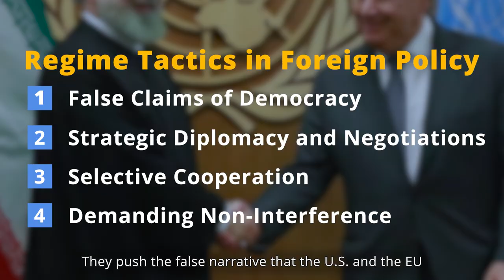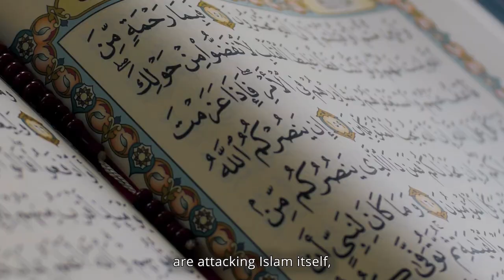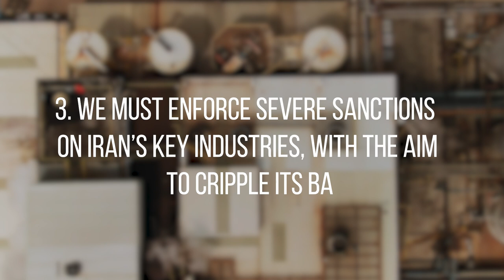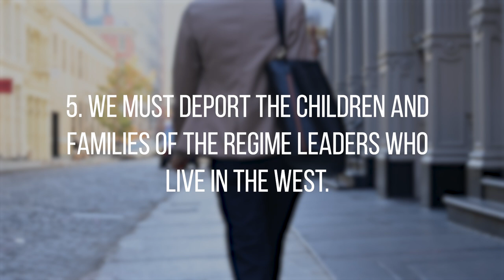How to Support the Freedom Movement in Iran - Short Film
Since the 1979 revolution, Iranians have risen up time and again in pursuit of their foundational human rights, yet none of these movements have prevailed. How is the Woman Life Freedom movement of 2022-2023 different, and what can you do to support it?

empowerwomen.media